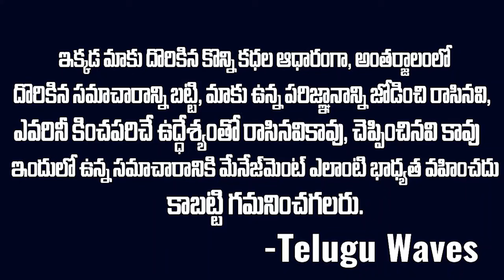IRAN-ISRAEL Conflict: ఇరాన్ పై ఇజ్రాయెల్ క్షిపణి దాడి చేసిందన్న అమెరికా | Latest Updates | Sri Media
Watch ► IRAN-ISRAEL Conflict: ఇరాన్ పై ఇజ్రాయెల్ క్షిపణి దాడి చేసిందన్న అమెరికా | Latest Updates | Sri Media